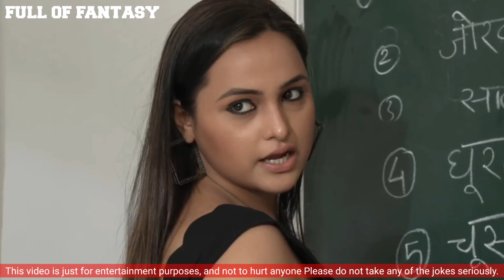Karonaa | Offical Trailer | Reaction | Prime-Play App | Releasing On This Friday | Full Of Fantasy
please 🙏